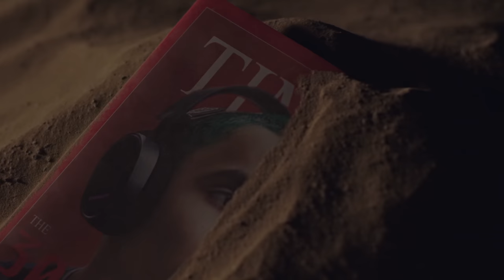Welcome Sumail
Today we welcome Sumail to our Dota EU roster. This marks a new chapter for Nigma Galaxy and the begining of our TI 11 journey.

☆Our Roster☆